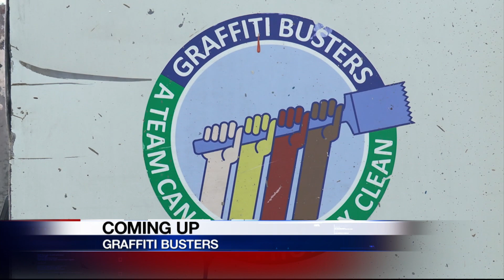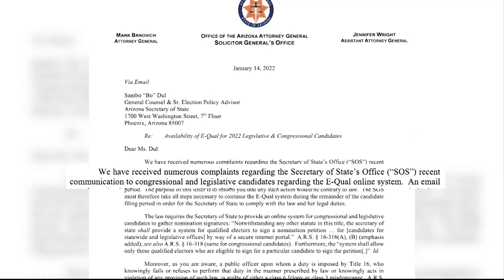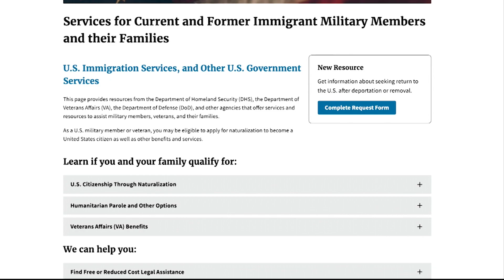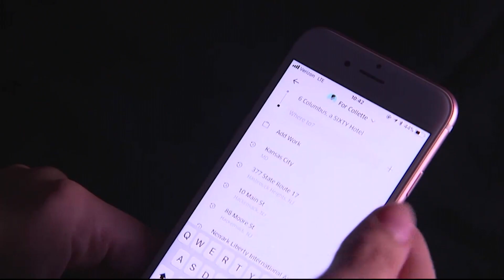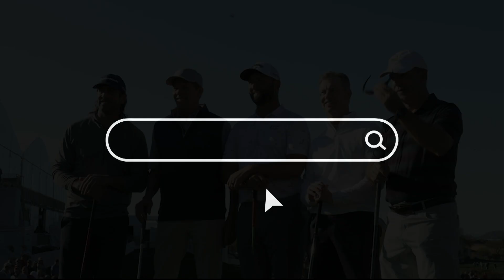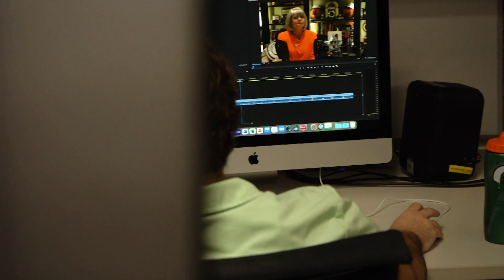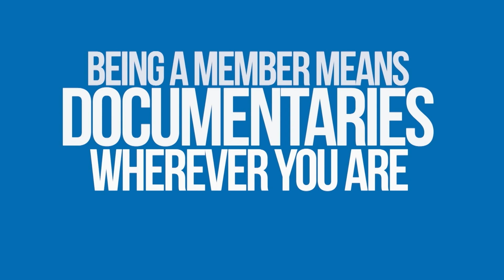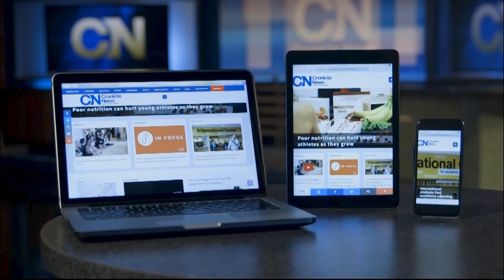February 9, 2022 Newscast | Cronkite News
Congress looks for ways to reduce violent crime; graffiti busters clean up Phoenix streets; celebrities hit the links at the WM Phoenix Open. For more Arizona news: cronkitenews.azpbs.org